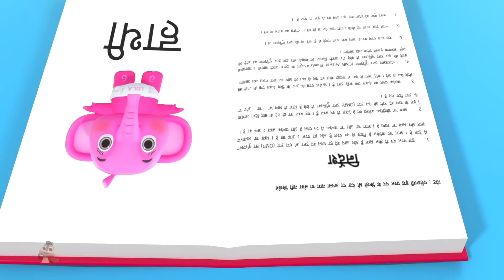Hathi Dada Bane Teacher, हाथी दादा, Poem In Hindi for Children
Chikoo Tv is home to various popular nursery rhymes that educate & entertain toddlers. Our videos impart family values & encourage healthy habits. Parents will realize that this is the ideal destination to not only acquire knowledge & thinking skills but also develop their child’s imagination & creativity.